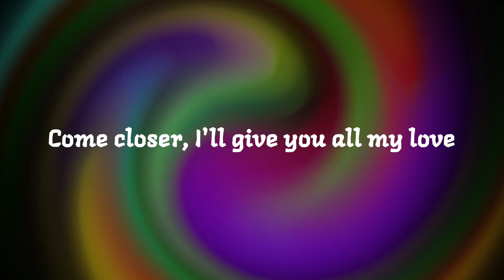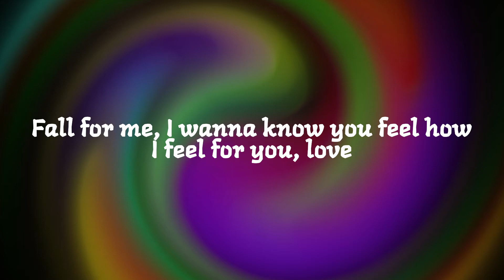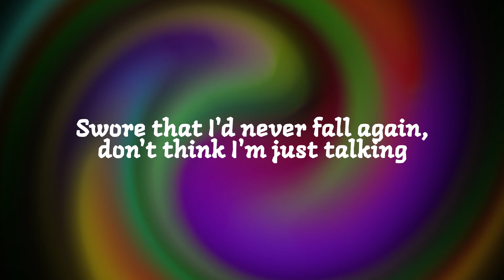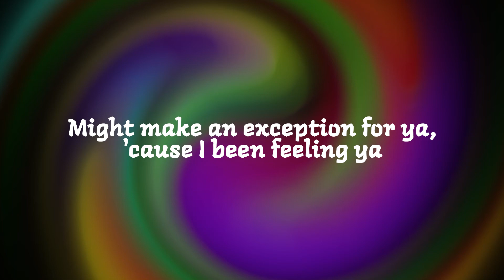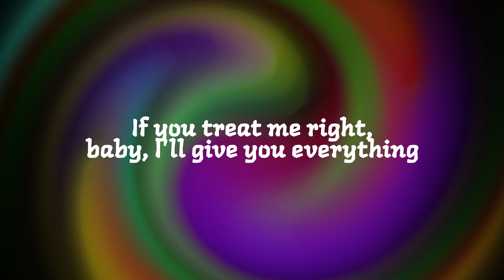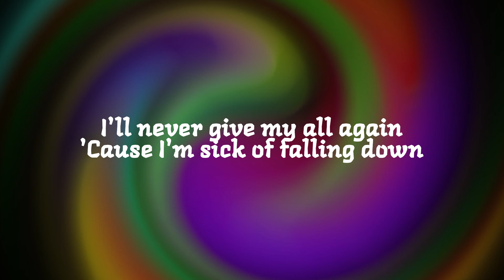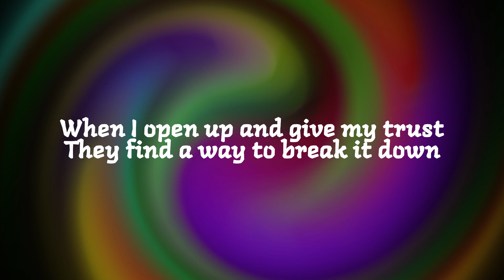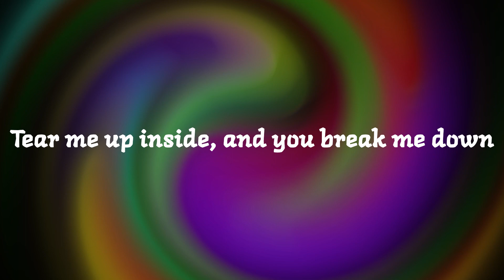Falling | The Saint | Lyrics